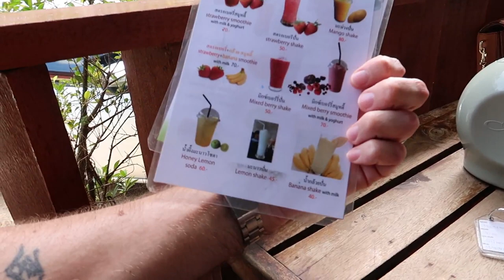Phuket's best Massaman Beef Thai food - Canon G7X Mark ii vlog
We take you to Wat Chalong in Phuket, go through the new Chalong circle tunnel, down to a perfect Naiharn beach and then on to show you where to try Phuket's best Massaman Beef. The restaurant is called Rawai Boat noodles restaurant and can be food by googling the name Rawai Boat Noodles. Another perfect day travelling in Phuket. We are staying in a suite room at the Palmery Resort Kata Beach Phuket.